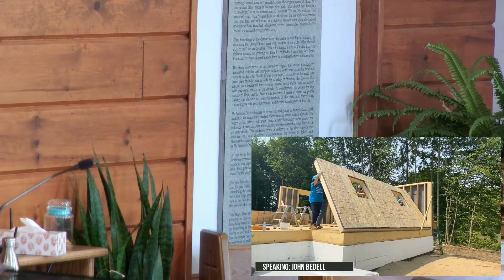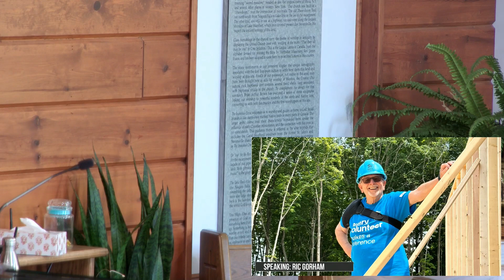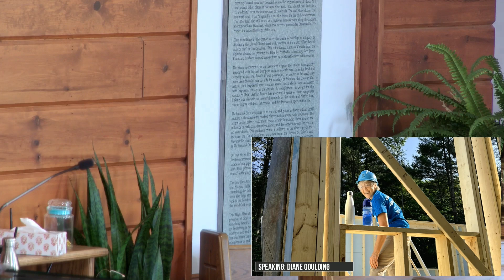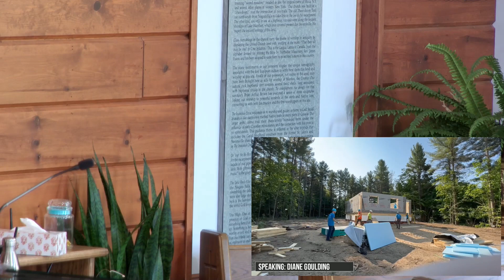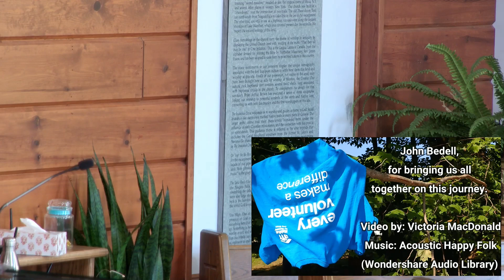**OLD - do not use** Sermon recording August 20 2023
**Please note that sound quality on this recording is a problem on many devices. A new copy will be uploaded by end of day Monday August 21**
This is the recording of John Bedell's sermon on Aug 20th,  2023  at St. John's Stevensville United Church.